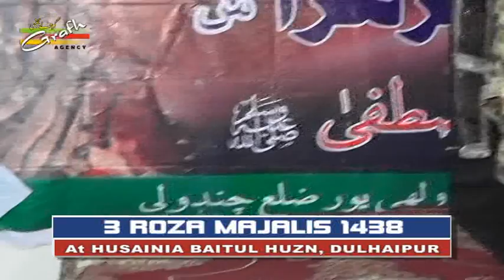Maulana Mirza Shafeeq Husain Shafaq | 3 Roza Majalis 1438 2017 | Husainia Baitul Huzn Dulhaipur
3 Roza Majalis 1438
Basilsila-e-Shahadat Shahzadi Fatima Zahra s.a.
On 1, 2 & 3 Jamadussani 1438
(1st, 2nd & March 2017)
Venue : Husainia Baitul Huzn, Dulhaipur, Chandauli, Mughal Sarai
Founder : Maulana Muntazar Jafri Saheb Qibla
Organized By :  All India Baitul Huzn Commettee Dulhaipur
& Islamic Tours & Travels Lucknow

Presented By : Mohd. Asghar Kintoori & Karrar Haider Jaan Jarwali
Cameraman : Rahul Singh Chauhan
Camera Asstt. : Kumail Ali, Yusuf Raza, Mehdi Hasan "Sonu"
Production Manager : Mahtab Husain & Mahmood Rizvi
Video Editor : M. Abuzer Kintoori

Aijaz(Josh-e-Azza) 2017
Ashfaq-Marchant 2017
Awaz-e-Karbala 2017
Azadari-e-Murshidabad
Daniyal 2017
Dar-e-Batool 2017
Hala Party
Qurban Jafri
nohay 2017
sarwar 2017
nohay 2017-17
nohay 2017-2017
nadeem sarwar
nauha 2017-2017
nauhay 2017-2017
nohay
how to
scrapbooking (hobby)
noha
epic
daniyal
islam
shia
2017
farhan
allah
iraq
song
lyrics
album
naat
qawali
duwa
salawat
ibadat
talwar
tatbeer
zanjeer
qama
azadar
pursa
sham
karbala
matamdari